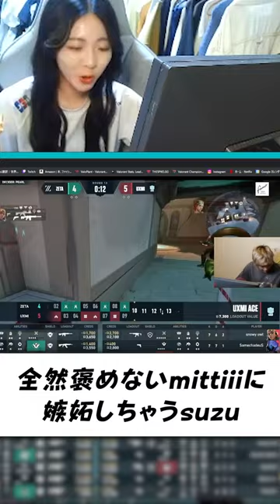全くZETAを褒めないmittiiiに嫉妬するsuzu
🧡suzu